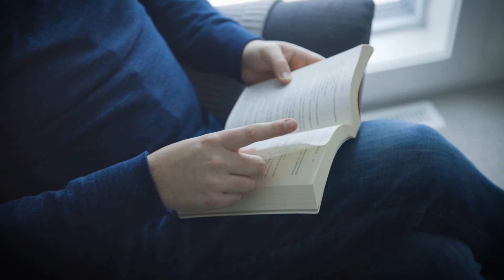Young and Healthy - Ryan's COVID-19 Story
Ryan and his husband believed they were taking all the correct preventative measures to avoid contracting COVID-19. Even while keeping primarily to themselves – and having age on their side – they both managed to test positive for the virus and battled symptoms for many weeks. With vaccinations being administered to older and more vulnerable individuals first, it will be especially important for the rest of us to continue safe behaviors in the meantime, such as wearing a mask, washing our hands often, and keeping our distance from those who are outside of our households.

Learn about prevention, symptoms, testing and more at ThedaCareCOVID19.org